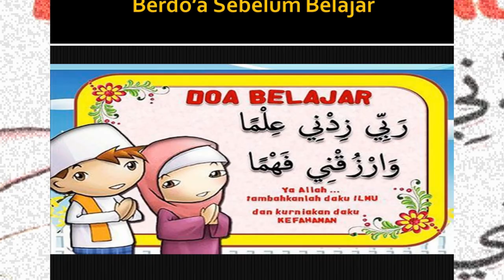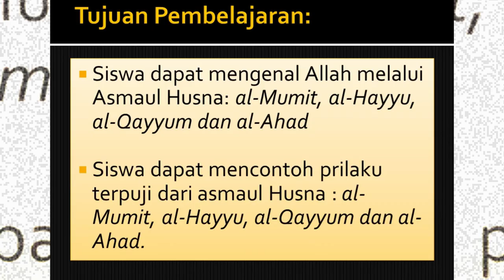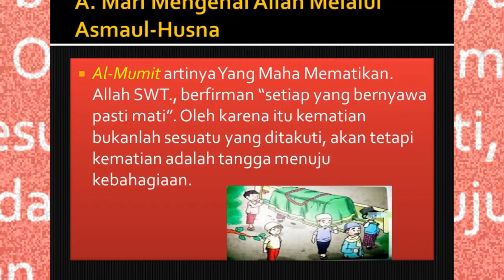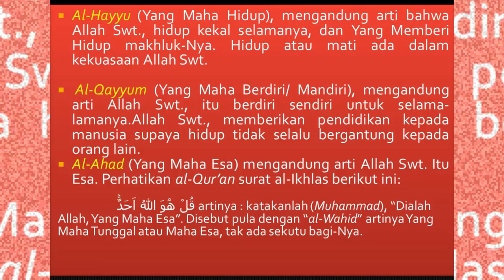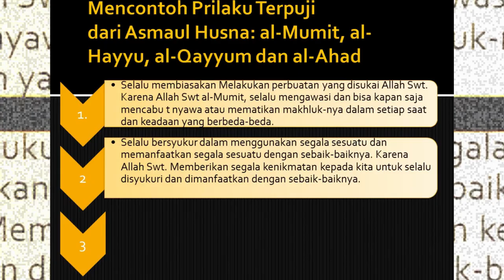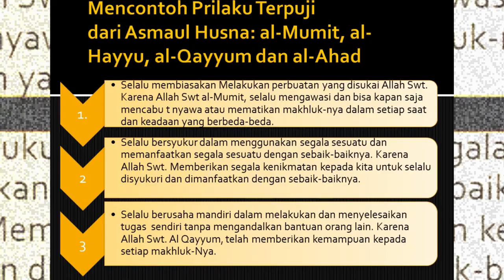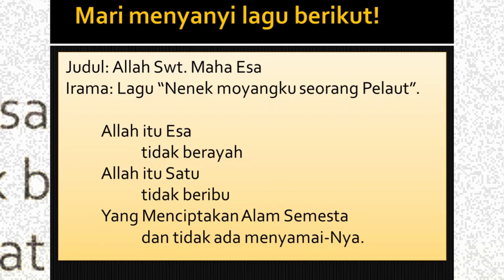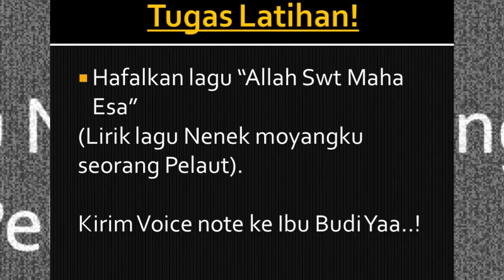PAI kelas 5 Pembelajaran 2 ll Mengenal Allah dan Kitab-Nya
Pembelajaran Daring
PAI kelas 5 Pembelajaran 2

Terima Kasih